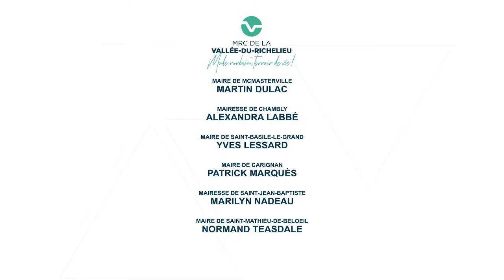Séance du conseil de la MRCVR du 23 novembre 2022